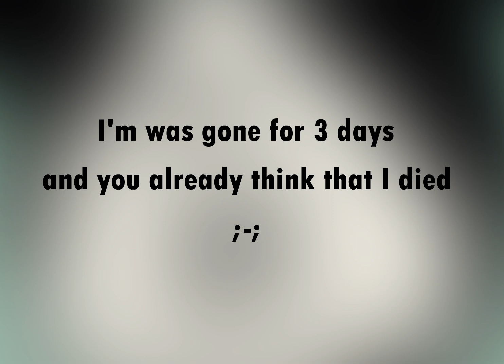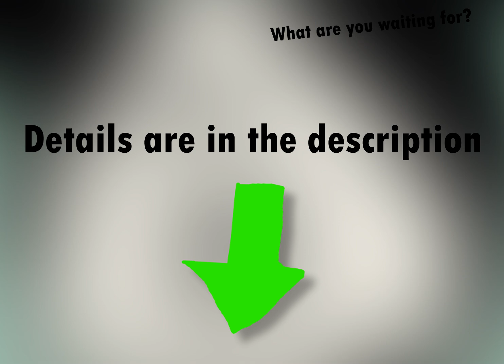Howdy (READ THE DESCRIPTION!!!!!! AAAAAAAAAAAAHHHHHHHH!!!!!!!!)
Everyone loves decorating islands. It makes the island look so charming! But have you ever decorated a monster? The answer is yes!
After the new 8th anniversary of my singing monsters the new "Colosingum" was added,  featuring costumes that sometimes can unlock some new abilities to the monster wearing it.
So I thought that adding my own costumes to my own game will be a good idea. They won't be doing anything though, Just a new look.

And you can add your own costume!
Yep! You can impact the game!
I will add 3 costumes for each monster.
So only some of the submissions will make it.
Just comment your costume idea for the monster and if it gets more than 100 likes (Forget the likes If I and other developers like the idea, it will be added) and if I still have less than 3 costumes for that monster, you are in!
You can upload an image and send the link.
You can take any monster except these(Handmond, Oaktopus and Theremind).

Good luck!

And yeah I know I misspelled "it's". I don't care ;-;
and I know it's "I was gone" not "I'm was gone" (sry idk what happened there ;-;)